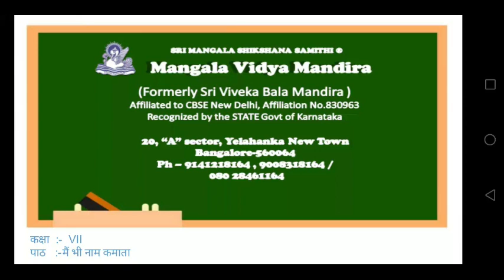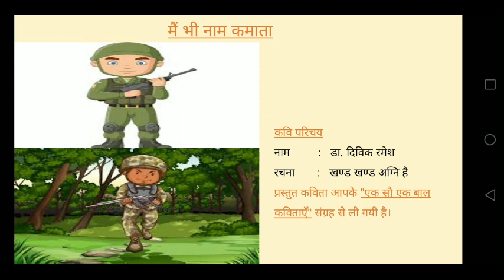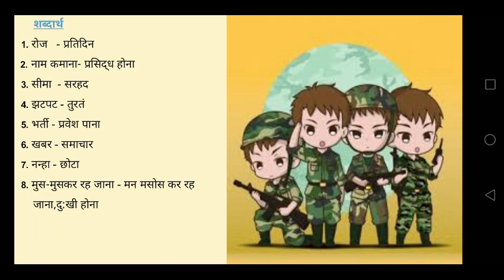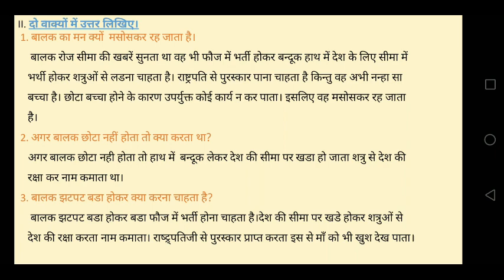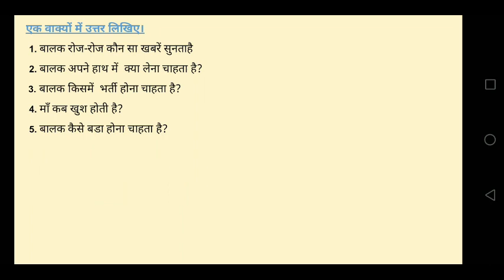7th std Hindi Lesson -4 Poem मैं भी नाम कमाता.